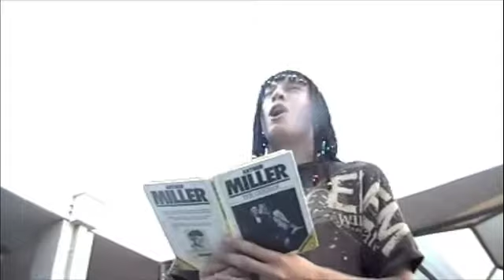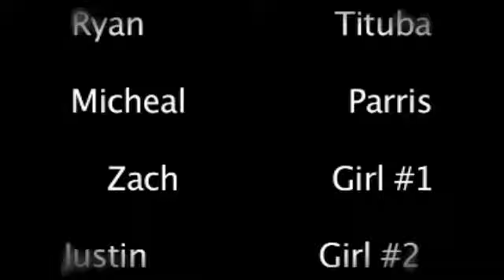The Crucible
Ryan justin eddie drader zach
School project
Made by Jacob Perry